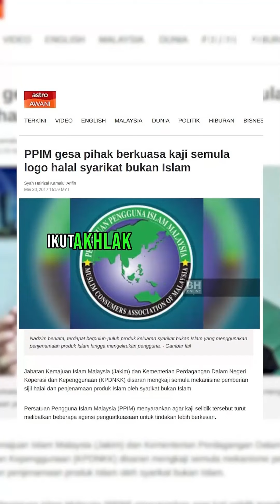Sampai Bila Kita Nak Biarkan Agama Islam di H*n4??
Di era kemajuan teknologi dan informasi tanpa batas, penghinaan terhadap agama sering kali menjadi topik yang panas dan mengundang kontroversi. Tapi, sampai bila kita, sebagai umat beragama, akan terus berdiam diri?